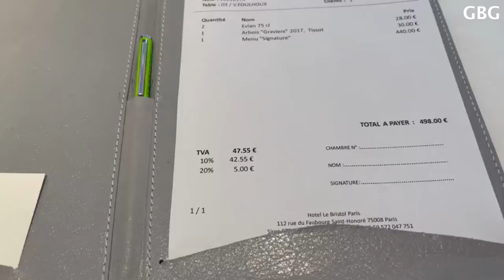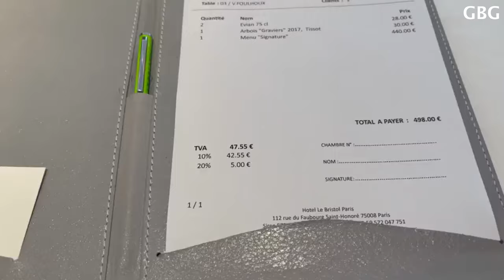3 Michelin Stars Epicure Paris $535 (€498) Fine Dining Le Bristol Hotel France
Best Luxurious 3 Michelin Stars Epicure Paris €498 ($535) Fien Dining Tasting menu Le Bristol Hotel France by Eric Frechon

At Epicure, celebrated chef Eric Frechon, who holds four Michelin stars, has created a temple of gastronomy that is absolutely French.
His macaroni stuffed with black truffle, artichoke and duck foie gras, gratinée with aged Parmesan is an unforgettable dish that people travel to Paris to experience.
Epicure restaurant can be enjoyed every day of the year, with tables laid in an exquisite garden setting throughout the summer.

Le Bristol is a world of absolute luxury, from its suites to its spa, from the superb formal garden to the rooftop pool and the dining area with Louis XVI furnishings, mirrors, and tall French windows opening onto the greenery outside. This premium hotel has chosen to name its restaurant after Epicurus: the Greek philosopher who believed in pleasure in temperance, a motto that suits chef Éric Frechon down to the ground: "My grandfather grew vegetables, my father sold them, I cook them." Superb ingredients, impeccable technique: he works wonders in an unapologetically traditional style, leaving nothing to chance.

Three MICHELIN Stars: Exceptional cuisine, worth a special journey